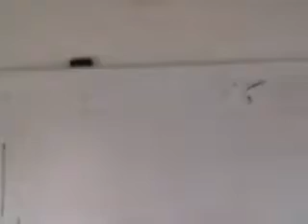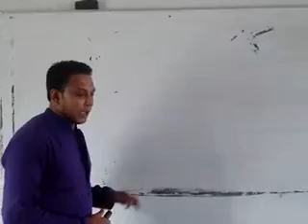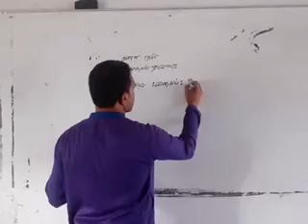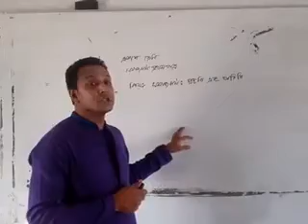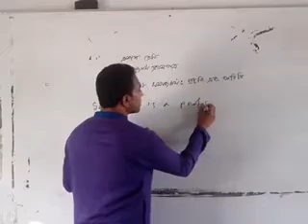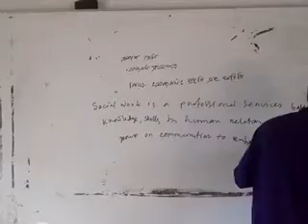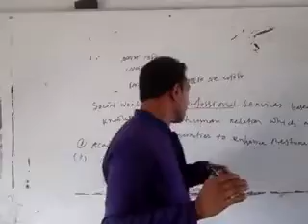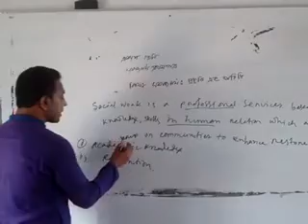সমাজকর্ম-উচ্চ মাধ্যমিক(একাদশ)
সমাজকর্ম